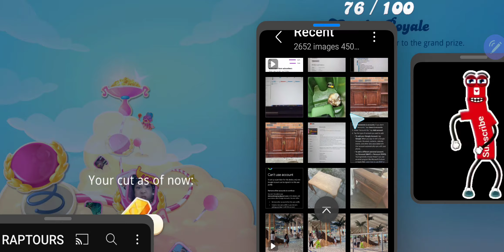Candy Crush Saga Level 8132 NO BOOSTERS NIGHTMARISHLY HARD Super Sugar Crush! Candilicious!